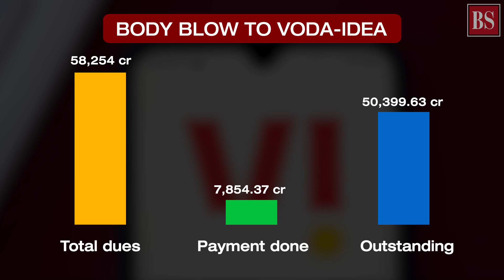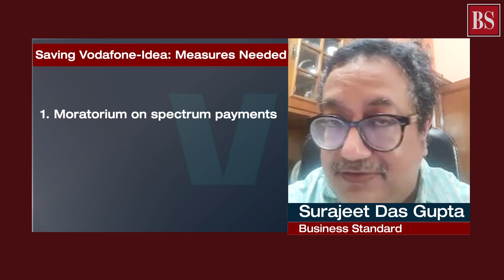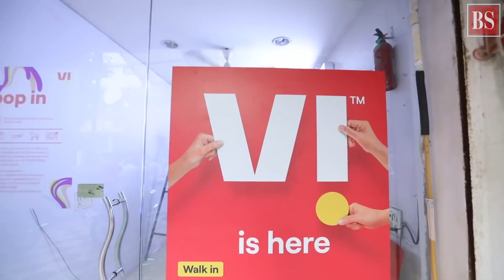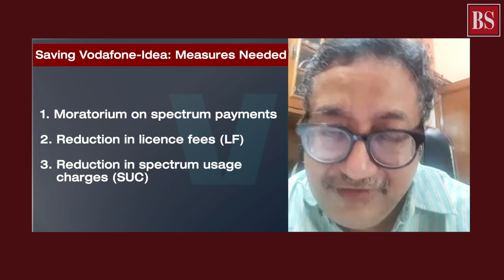Saving Vodafone Idea and the 'precarious' case of Indian telecom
India's telecom sector needs immediate attention. From 12 major telecom players, we are down to just three. Let's take a look at long-term measures the government can take to boost the health of industry.